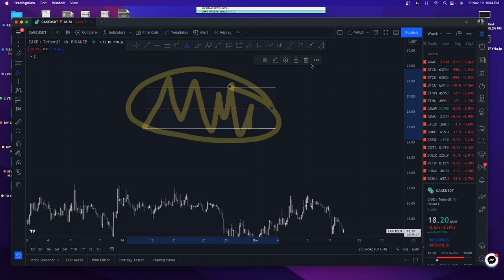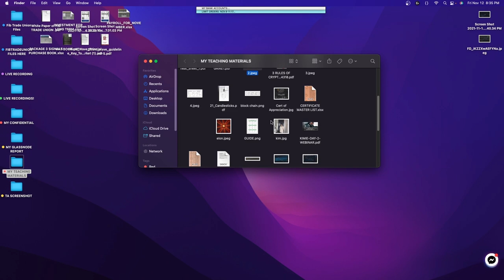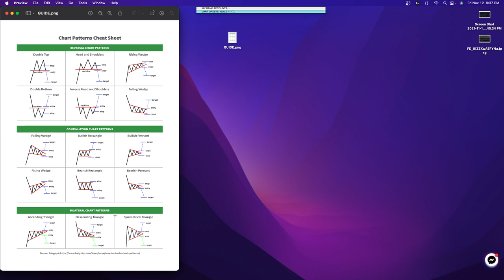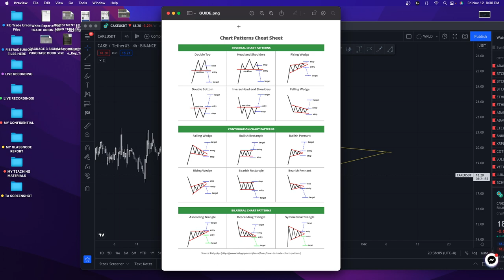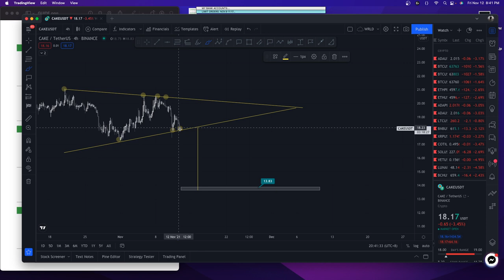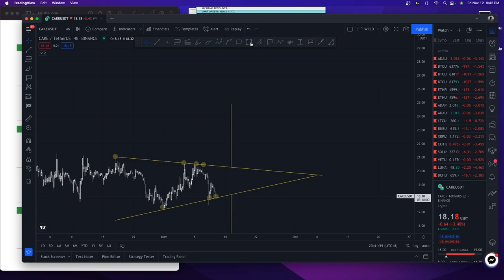HOW TO APPLY 3 RULES OF TRADING IN CRYPTO TRADING